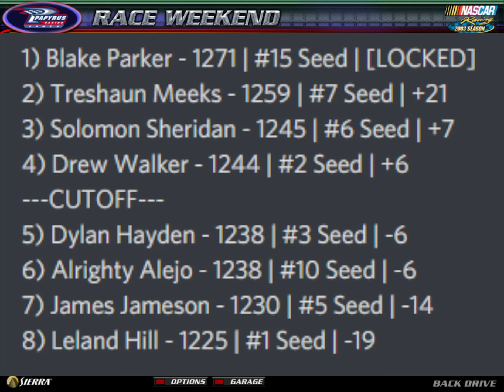S8 NASCAR NR2003 Fantasy PMU Cup Series Race 31 at Homestead (Final 4 Standings)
D1 Driver Roster:

Blake Parker 🇺🇸 - AAR [02] - 2 seasons.
Cam Wright Sr 🇺🇸 / Treshaun Meeks 🇺🇸 - RFM - [6] - 2 seasons.
Cam Wright Jr. 🇺🇸 - SCR - [95] - 2 seasons.
David Dixon 🇳🇿 - SCR -  [45] - O/D
Olivia Reynolds 🇺🇸 - SWR [17] - 1 season
Eddie Flores Jr. 🇺🇸 - HBM [24] - O/D
Dylan Hayden 🇺🇸 - PJM - [48] - 5 seasons.
Leland Hill 🇬🇧 - LM [54] - O/D
Riley Hill 🇬🇧 / Sophia Petty 🇯🇵 - LM [5] - 5 seasons.
Flandre Wilson 🏴󠁧󠁢󠁳󠁣󠁴󠁿 - A3SM [23] - O/D
Drew Walker 🇺🇸 - CTM - [47]
Tari Lowell 🇺🇸 - SLR [52] - O/D
Rei Ayanami 🇯🇵 - SLR [15] - 1 season.
Patrick Thompson 🇺🇸 - FSM - [65] - O/D
Dex Miyazaki 🇺🇸 - SWR - [71]
Talon Soplu 🇺🇸 - BPE - [92]
Henry J. Brown 🇵🇹 - SLR [51] - 1 season.
Jonah Burridge 🇦🇺 - A3SM [85] - 1 season.
Alrighty Alejo 🇨🇦 - BPE - [4] - 1 season.
Owen Scott 🇺🇸 - AAR - [12] - 2 seasons.
James Jameson 🇺🇸 - LM [19] - 5 seasons.
Jackie Daytona 🇺🇸 - AAR - [3] - O/D
Enes Cakir - 🇹🇷 - ENR [31] - O/D
Bradley Reim 🇺🇸 - RFM - [40] - O/D
Jack Hallec 🇦🇺 - CTM - [14] 1 season.
Solomon Sheridan 🇺🇸 - CTM - [11] - 3 seasons.
Aditya Bagus 🇮🇩 - RSIE [28] - 1 season.
Nick Tander 🇳🇿 - SCR -[75] - 2 seasons.
Ruben Gonzalez 🇪🇸 - RSIE - [26] - PT
Albrecht Strauss 🇩🇪 - RSIE - [26] - PT
Sophia Petty 🇯🇵 - RSIE [26] - PT
Jace Chevalier 🇫🇷 - AAR [68] - 2 seasons.
Xander Howell 🇺🇸 - XBR [66] O/D
Angelina Patrick 🇺🇸 - CTM [36] - 1 season
Roberto Crown Jr. 🇺🇸 - RFM - [9] - 1 season
Jimmy Irving 🇺🇸 - HBM [1] - 2 seasons.
Marcus Sanchez 🇨🇴 - PJM [43] - 1 season.
Leland Hill Jr. 🇬🇧 - LM [18] - 1 season.
David Ryans 🇺🇸 - ENR [72] - 1 season.
Casey Bence 🇺🇸 - RFM [10] - 2 seasons.
Niklaus Wright 🇺🇸 - BPE [77] - 1 season.
David Scott 🇺🇸 / Riley Hill 🇬🇧 - SLR [53] - 1 season.
Saber Fox 🇺🇸 - RSIE [27] - 1 season.
Zach Campbell 🇺🇸 - BPE [44] - 1 season.
Cam Wright Sr 🇺🇸 - Independent [88] - 1 season.

Teams Roster:

CT Motorsports - 4 🇺🇸 - 47, 36, 14, 11 - CHEVY LEAD
Parker Enterprises - 4 🇺🇸 - 4, 44, 77, 92 - FORD
Southern Cross Racing - 3 🇳🇿 - 45, 75, 95 - TOYOTA
Petty Jr. Motorsports - 2 🇺🇸 - 48, 43 - CHEVY
Hunt Brothers Motorsports - 2 🇺🇸 - 24, 1 - CHEVY
Leland Motorsports - 4 🇺🇸 - 54, 19, 5, 18 - TOYOTA LEAD
Sheridan Wright Racing - 2  🇺🇸 - 17, 71 - CHEVY
A3-Scarlet Motorsports - 2 🇺🇸 - 23, 85 - CHEVY
Sean Lowell Racing - 4 🇺🇸 - 15, 51, 52, 53 - FORD LEAD
FourthSport Motorsports - 1 🇺🇸 - 65 - TOYOTA
All American Racing - 4 🇺🇸 - 12, 3, 02, 68 - CHEVY
ENES RACING - 2 🇹🇷 - 31, 72 - CHEVY
Railfan Motorsports - 4 🇺🇸 - 10, 40, 6, 9 - DODGE LEAD
Rising Sun Itasha Enterprises 3 🇯🇵 - [ONE PT] - 26, 27, 28 - TOYOTA
Xenoblade Racing 🇺🇸 - 66 - CHEVY

Final 4:

Blake Parker
Leland Hill
Tre Meeks
Solomon Sheridan